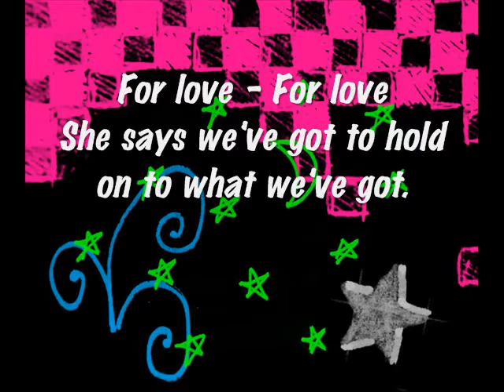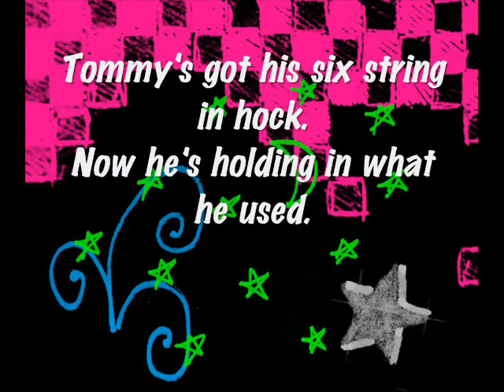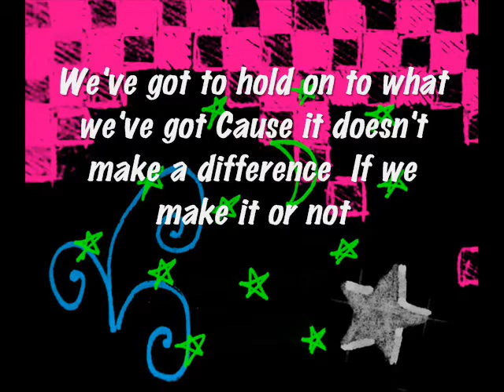Stellar Kart - Livin' On A Prayer [with lyrics]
REQUEST MADE FOR emykayutube^^ please comment+rate+sub! and if yew have suggestions for a lyric vid just message/comment me=D